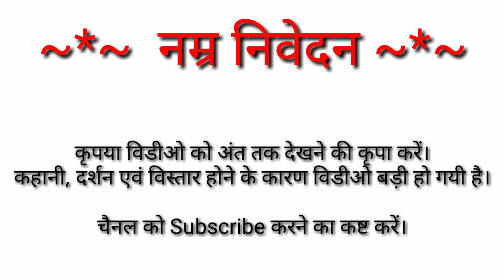Baba Kewal Ki Katha- स्थान दर्शन, कुश्ती अखाड़ा, कथा एवं महत्त्व उनके वंसज की जुबानी। अंत तक देखें।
इस विडियो में आप केवल बाबा के स्थान के साथ साथ माता कमला एवं गंगा का स्थान और बाबा के अखाड़े के दर्शन कर सकते हैं। बाबा की कथा एवं उनकी वीरता आप वहाँ के लोगों के द्वारा सुनेंगे और वहाँ के महत्त्व एवं चमत्कार के बारे में भी जान पाएंगे। विडिओ में प्रत्येक जानकारी है अतः समय निकालकर सपरिवार देखने का कष्ट करें।